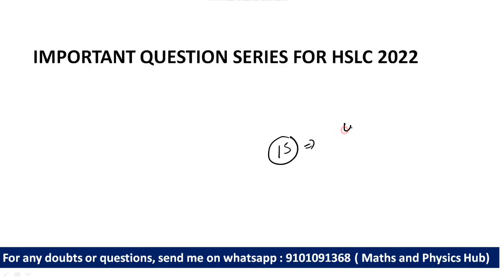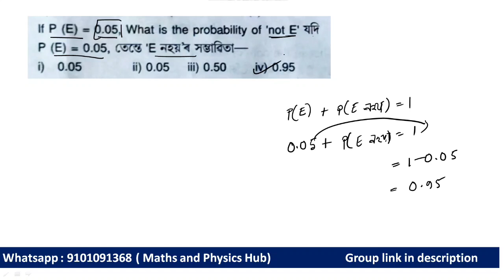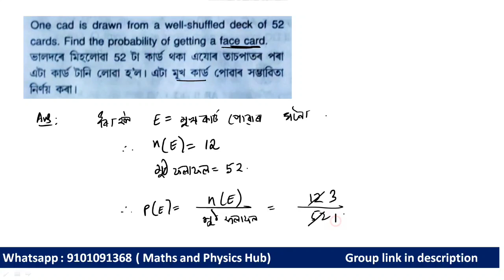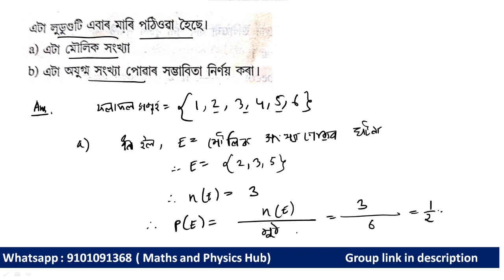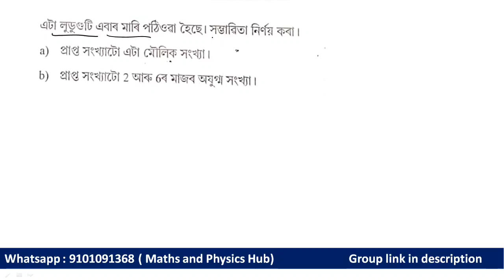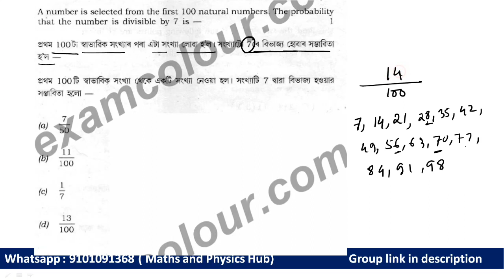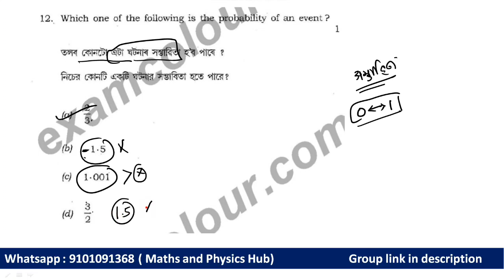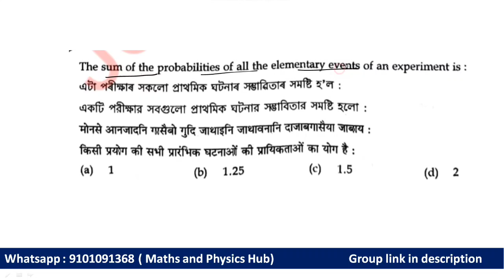Maths Important question for HSLC 2022 || Chapter 15 : সম্ভাৱীতা || Probability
Advance maths important question